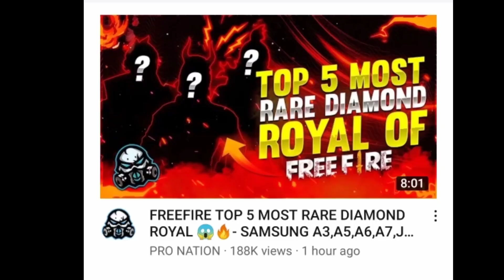किसी के पास नहीं है ये bundle 😱😱 // FREE FIRE TOP 5 FREE AND RARE BUNDLE// FREE FIRE RARE BUNDLE 😎😎🔥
किसी के पास नहीं है ये bundle 😱😱 || free fire most rare bundles||best rare bundle in free fire|| top-10 (part-1)

Best rare dress in free fire||best rare bundle free fire|| most demandable bundle in free fire|| best demanded wonder in free fire|| free fire best op bundle||

1. Top 10 demanded bundle in free fire
2. Criminal bundle free fire
3. Free fire best rare incubator bundle
4. Free fire best rare and demanded bandal
5. Free fire rare vallet collection
6. Free fire rare collection
7. Top ten most demanded bundle in garena free fire
8. Free fire rare costumes
9. Rare costumes in garena free fire
10. Free Fire all rare bundle
11. Most rare dress combination
12. Dress combination with rare costumes